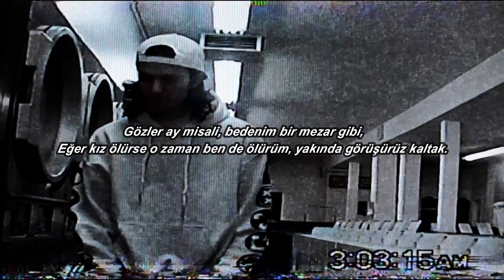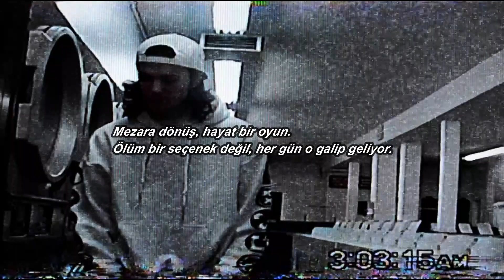Bones - SapphireSarcophagus(Türkçe Çeviri)